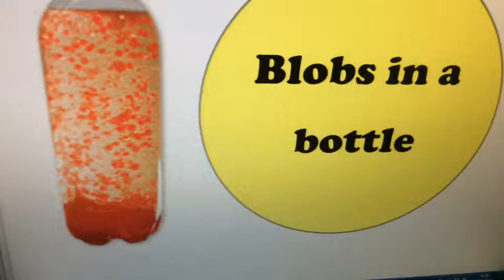Year 2! Blobs in a Bottle!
Super Science Learning!